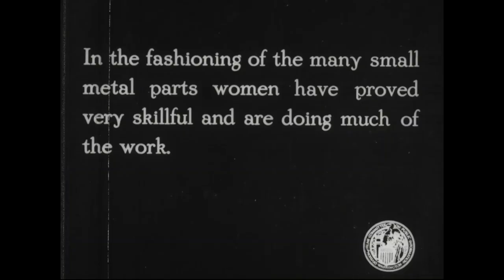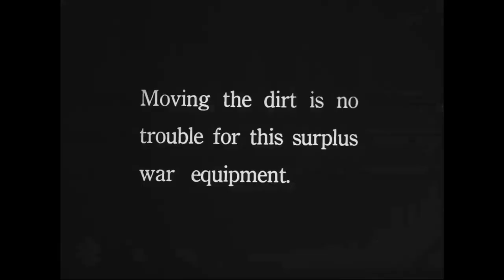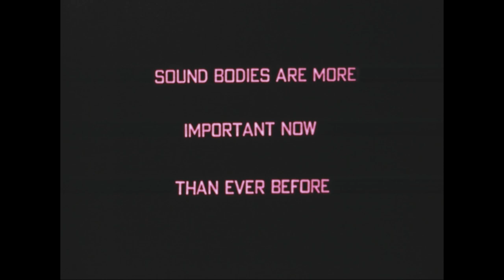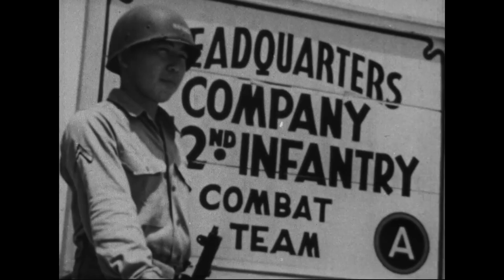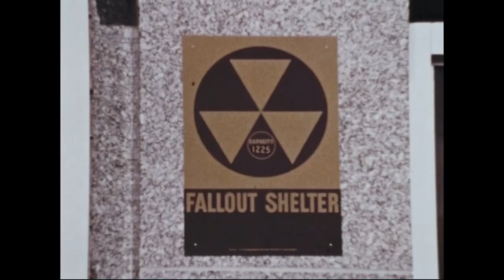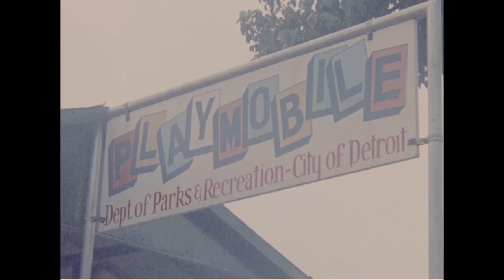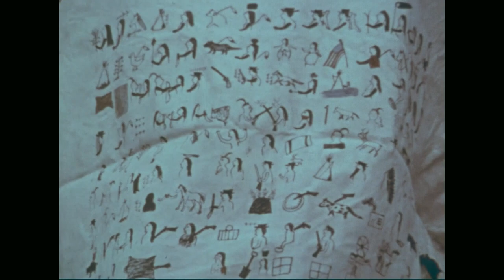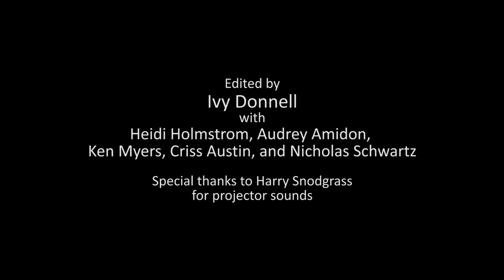Uncle Sam Presents: 75 Years of Government Films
Since the beginning of the 20th Century, the US Government has produced films for a wide array of purposes. This highlight reel, created for the Films of State conference, showcases government film in its many forms, from military actuality to Smokey Bear public service announcement.

The video contains content from the following NARA motion picture film items:
111-H-1185
111-M-600E
111-H-1400
111-H-1174
4.2
111-H-1181
86.2
33.187
79-HFC-16
96.2
306-LSS-790
69.48
306-LSS-629
16-P-544
48.99
119.3
119.8
111-FB-107
342-USAF-19369
111-M-1129
342-SFP-125
238.2A
111-ADC-4326
111-EF-6
210.4
111-OF-51
64.8
111-CAD-275-50
75.29
306-HA-19
306.6296
311.11
171.66
306.765
306.3957
235.72
79-HFC-222
48.128
255-HQ-199
342-USAF-42644
306.3838
90-S-5253
381-P-1
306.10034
28.46
28.104
511.50
443-IV-3
16-P-9998-3
47.62
95.94
306.6897